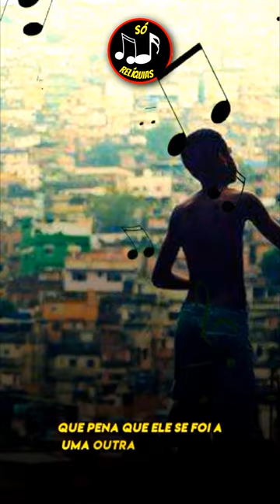DE VOLTA AOS ANOS 90 COM O CLÁSSICO "LEMBRANÇAS" DO CONSCIÊNCIA HUMANA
Juntos podemos fortalecer essa cultura e manter viva a essência do rap nacional das antigas.

2° Não perca nenhum dos nossos próximos vídeos de rap nacional antigo! Vamos caminhar juntos nessa jornada de resgate dos clássicos do rap brasileiro.

3° Queremos saber qual é o seu artista preferido do rap nacional das antigas! Deixe sua sugestão nos comentários e vamos compartilhar juntos as memórias e a história da nossa cultura. Vamos trocar ideias e fortalecer a cena do rap brasileiro juntos.

⚠ ATENÇÃO ⚠

Se você não deseja que sua música seja divulgada neste canal, por favor, entre em contato comigo através do e-mail . Assim que receber sua mensagem, eu removerei o vídeo em questão. Meu objetivo aqui não é causar qualquer tipo de transtorno ou violar direitos autorais. Estou apenas compartilhando trabalhos de artistas que admiro muito. Obrigado pela sua compreensão.

SALVE, RAPAZIADA!

Se você é um amante do rap nacional antigo, então esse é o canal perfeito para você.

Aqui, você encontrará os melhores clássicos do rap nacional brasileiro, incluindo artistas como Racionais Mc's, Facção Central, Ndee Naldinho, Face da Morte e Realidade Cruel.

Aproveite para conferir o CD completo com o Top 20 Rap Nacional das Antigas.

Além disso, você também encontrará mix de rap nacional, apresentações ao vivo e até mesmo rap gospel. Não perca mais tempo e junte-se a nós!